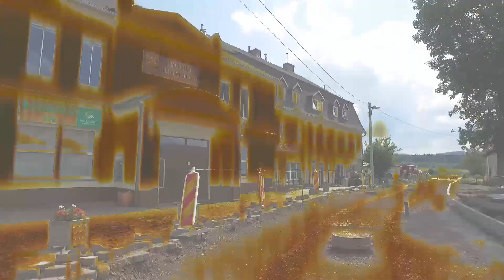Przebudowa odcinka drogi ul.Kalwaria w Krzeszowie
Drugi etap inwestycji pn. "Przebudowa odcinka drogi ul. Kalwaria w Krzeszowie". Zadanie przewiduje:
➡️ przebudowę odcinka kanału deszczowego,
➡️ przebudowę nawierzchni jezdni
ul. Kalwaria na odcinku o długości 100 mb
➡️ wykonanie placów manewrowych i postojowych przy remizie Ochotniczej Straży Pożarnej w Krzeszowie.
Zadanie zostanie zrealizowane jeszcze w tym roku. Wartość inwestycji wynosi 480.000 zł i w całości finansowana jest ze środków własnych.